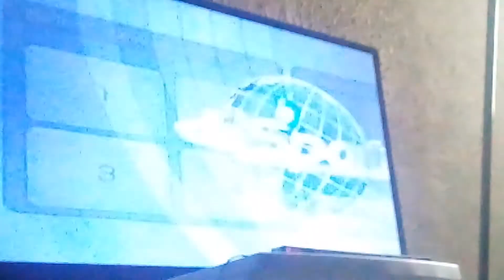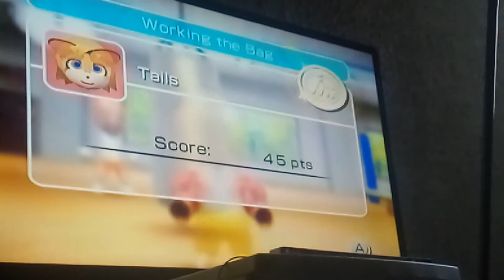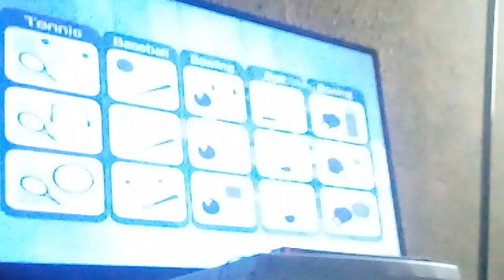Wii Sports - Working The Bag - Annie Vs Tails Vs Shadow Vs Sonic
We have another four-way battle in Working The Bag. This time we have Annie, Tails, Shadow, and Sonic. Who will win this time? And say hi 👋 in the comments if you want to.